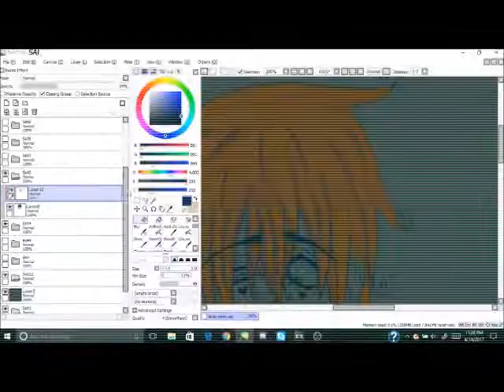Skyrim Theme Orchestral Remix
Because I am a shameless Skyrim fangirl and had Mixcraft at my disposal. XDD